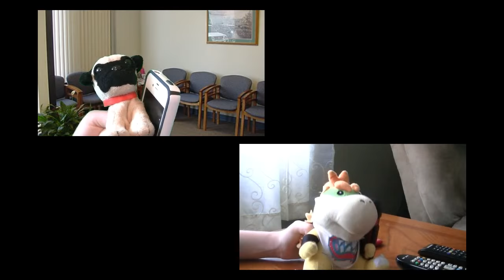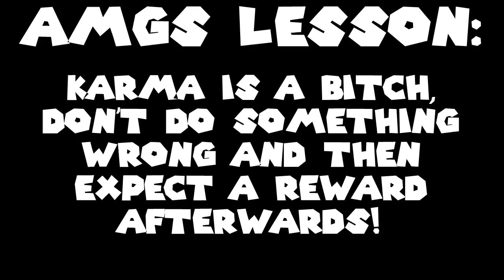The Awesome Mario Gang - Bowser's Date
After Junior sees that his dad is acting very strange, he becomes very concerned and tries to figure out what's wrong so he can help...